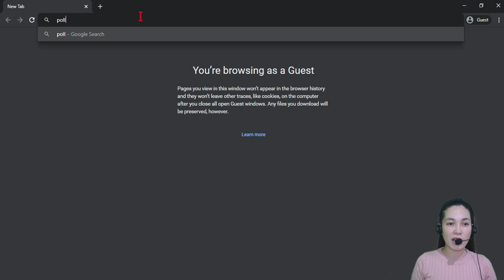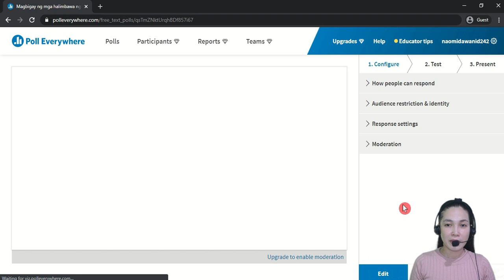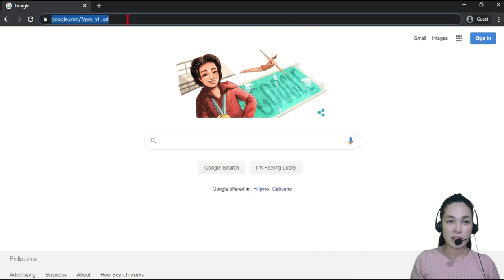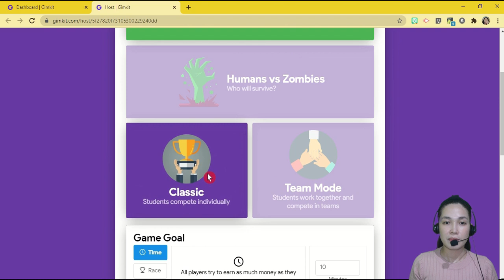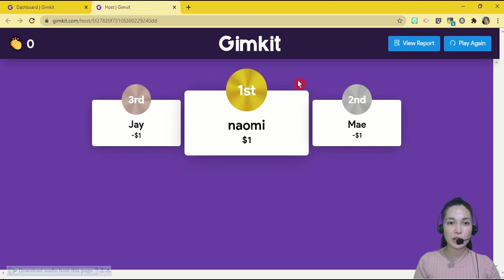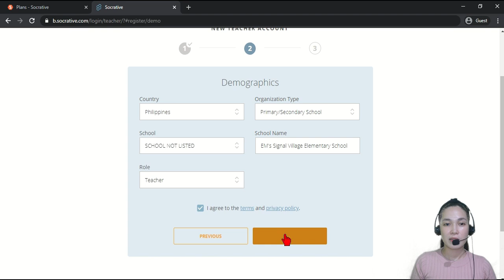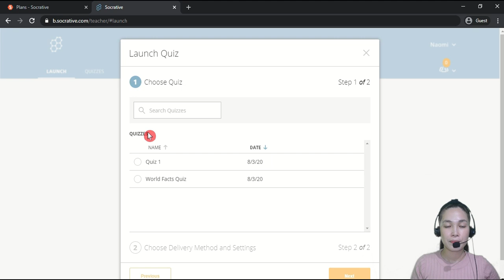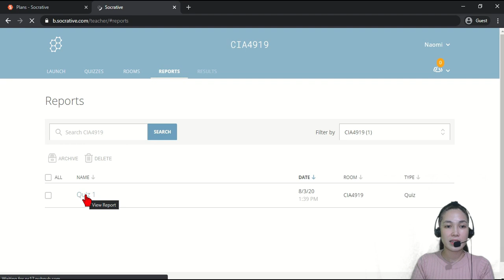Make Easy Interactive Quiz and Games for Online Class || REAL TIME VIEWING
Easy access websites that don't need to get premium account just to make online class more engaging and interactive for pupils.

Try to visit these websites and enjoy making quizzes and games.